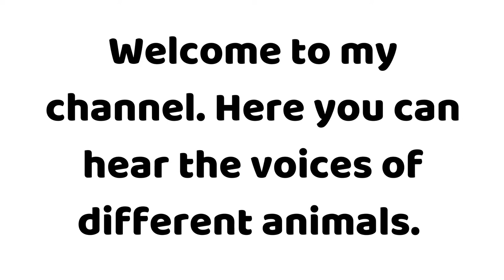How does a Flying Squirrel sounds